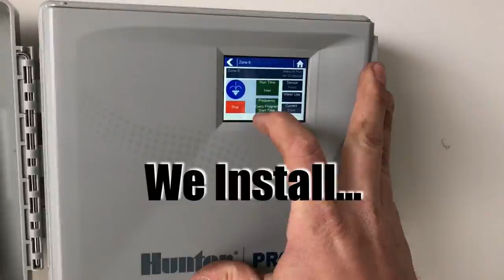Hometown Irrigation Overview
Hometown provides sprinkler installation, repair and maintenance for all lawn irrigation systems.